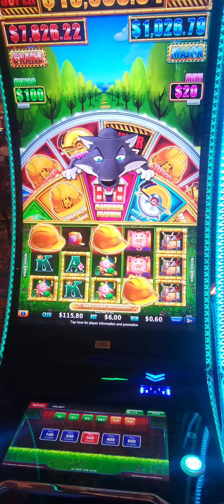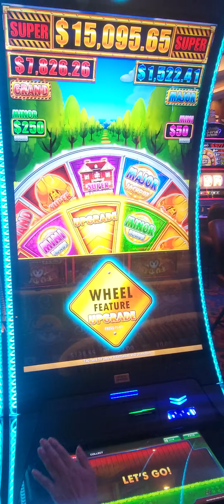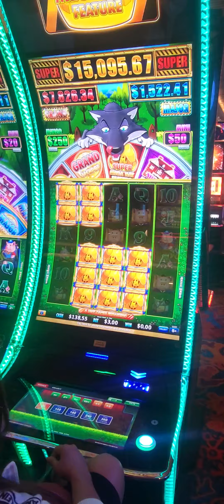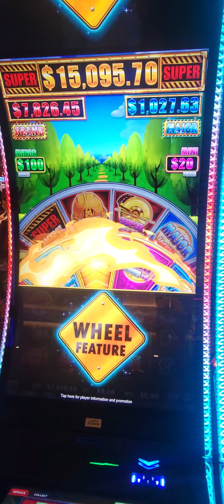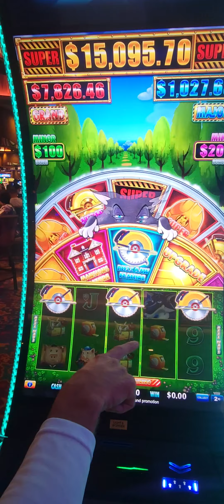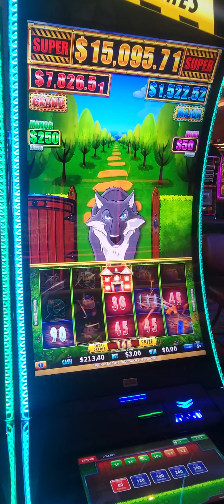huffnmorepuff mansionsbonus mansion bonus everyonewins hotstreak slotbonus seminolehardrock